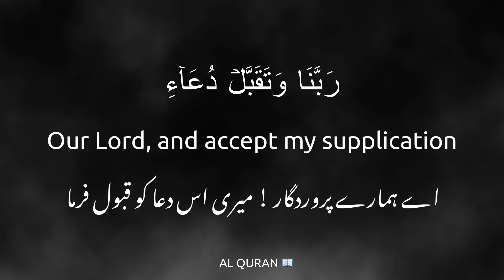Surah Ibrahim إبراهيم (Abraham) Ayah 40-41